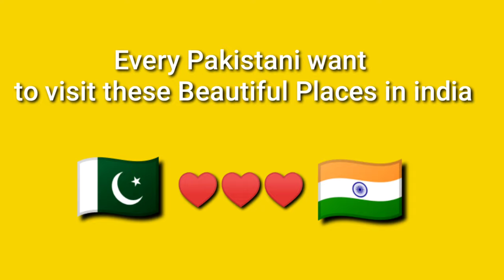10 Beautiful Places in india, |Mumbai dehli Expressway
1.Tomb of Sher Shah Suri in India
2.Kokankada... India...
3.Umaid Bhawan Jodhpur
Built by maharaja Umaid Singh rathore
4.The double decker express of Indian Railways passing through the Konkan Ghats
5.North Sikkim covered with snow, India
6.City'Of Joy kolkata west bengal India ❤️
7.Mumbai Pune Expressway Maharashtra India
8.Haflong Railway Station. North East 9.India.Mumbai, Maharashtra
rainy mumbai.